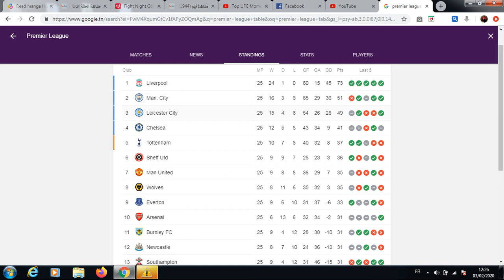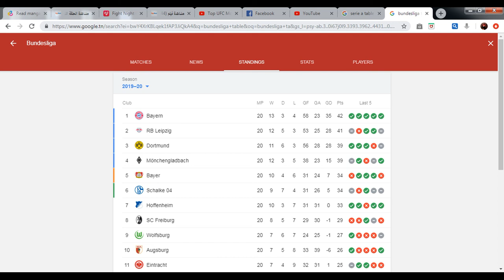Premier league became farmers league / other leagues on fire